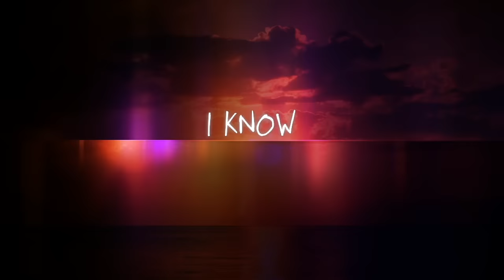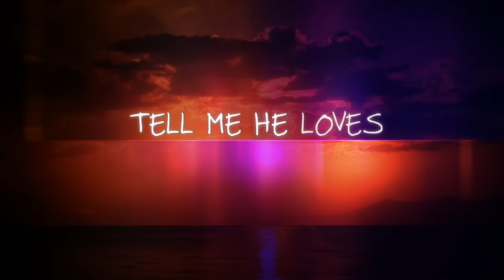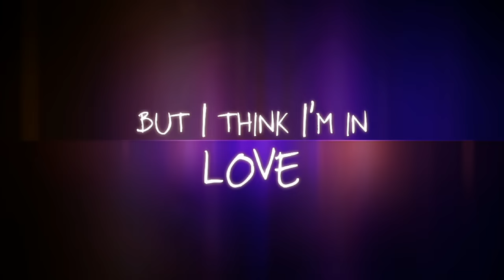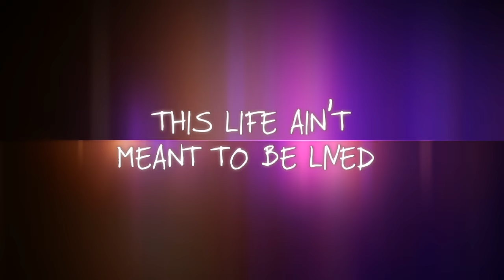"Without Him" - Christina Grimmie (Lyric Video)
Lyrics to Without Him by Christina Grimmie